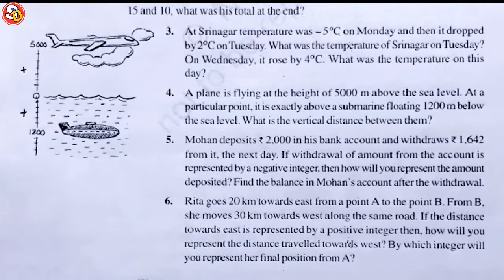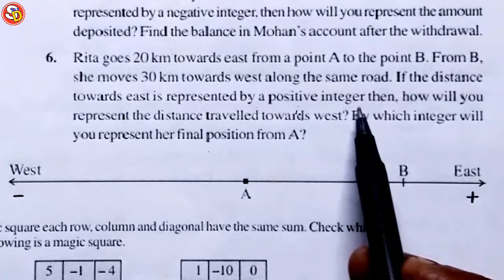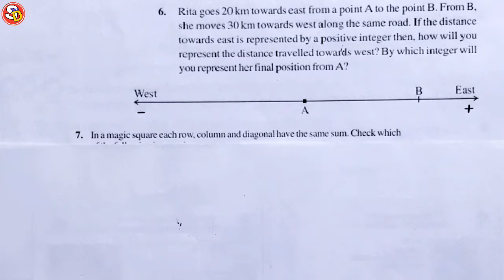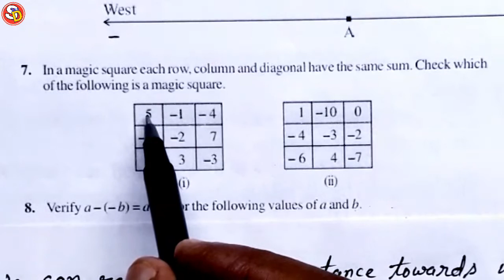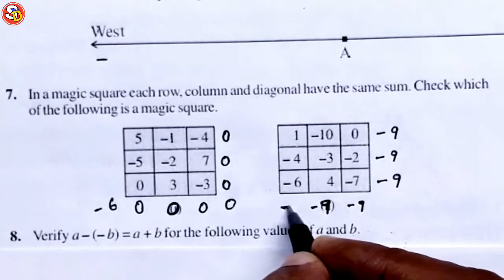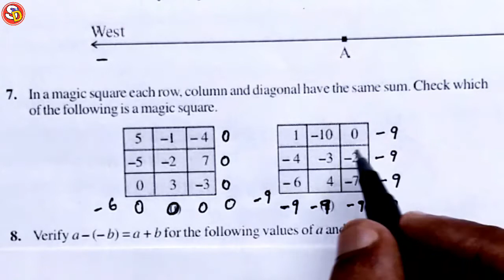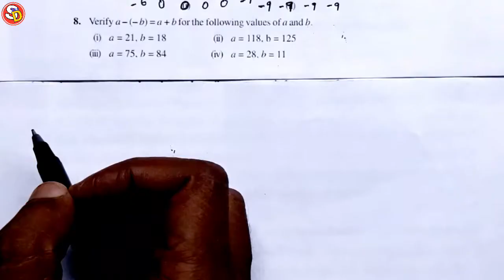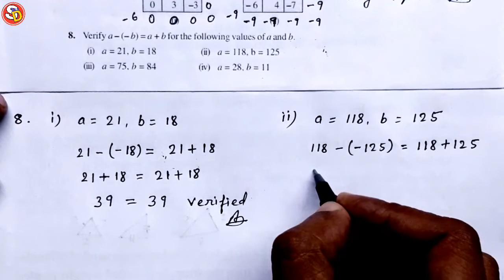Q (6 to 8) Ex 1.1 Ncert Maths Solution Class 7 Saraswati Shishu Vidya Mandir सरस्वती विद्या मंदिर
नमस्कार
बच्चों इस विडियो में Class 7 Ncert Maths Ex 1.1 Q.n. 6 to 8 को Solve किया गया है। आप सभी इस विडियो को ध्यान पूर्वक देखकर समझें और उसे Revise भी करें। धन्यवाद।